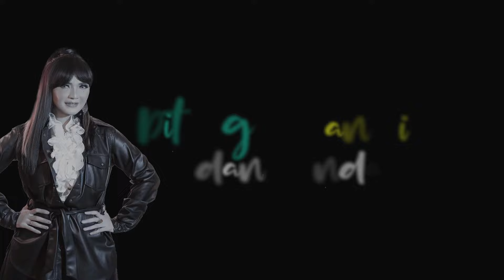Ita Purnamasari, Dwiki Dharmawan, Zoe Jireh - Deru Debu (Official Lyric Video)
Aktifkan RBT Ita Purnamasari, Dwiki Dharmawan, Zoe Jireh - Deru Debu (Official Video Lyric) :
Telkomsel : Ketik DERUDEBU Kirim ke 1212
XL              : Ketik DERUDEBU Kirim ke 1818

Ita yang mempunyai nama lengkap Ita Diah Purnamasari ini pernah juga menjadi gadis sampul di era tahun 80-an, serta populer lewat lagu Penari Ular pada tahun 1988 dan Selamat Tinggal Mimpi pada tahun 1989. Kariernya sebagai penyanyi makin melambung lewat tembang Cintaku Padamu pada tahun 1992
kini kembali mengeluarkan single duet bersama Zoe Jireh setelah sukses membawakan kembali lagu yang berjudul Semua Jadi Satu. Zoe jireh adalah penyanyi cilik kelahiran 29 Mei 2008  yang memiliki suara bagus, Zoe Jireh sempat viral karna dia pernah menyanyikan ulang lagu Almarhum Nike Ardila. Ita dan Zoe jireh akan membawakan lagu yang berjudul Deru Debu yang di populerkan oleh Almarhum Nike Ardilla.

Lirik :
Sejak 'ku dilahirkan ke dunia fana ini
Telah aku temui kenyataan hidup
Yang tak pernah mudah
Tiada lagi damai dan cinta

Semuanya hanya nafsu membara
Suka dan duka
Kualami, kurasakan dengan tegar
Deru dan debu

Kulalui, kuhadapi, o-o-o o-oh
Demi kadamain
Dengan segala daya kuabdikan raga ini
Di tengah tangis dan dendam

Bangkitlah semua dari kegelapan
Suka dan duka

Deru dan debu
Demi kadamaian

Suka dan duka
Deru dan debu
Demi kadamaian

Artis   : Ita Purnamasari ft Zoe JIreh
Judul : Deru Debu
Cipt    : Dwiki Dharmawan
Label  : HP Music
Publisher : PT. Harmoni Dwiselaras Publisherindo